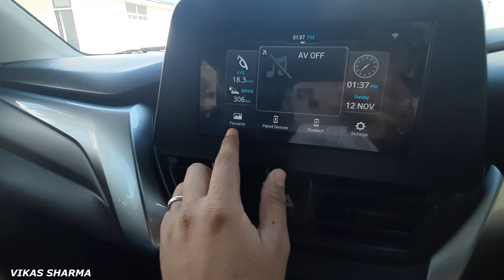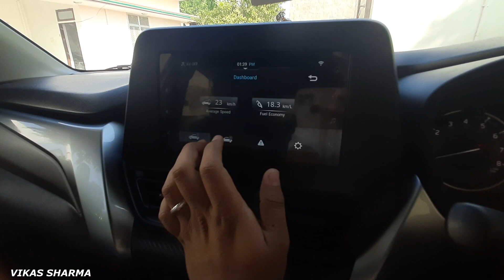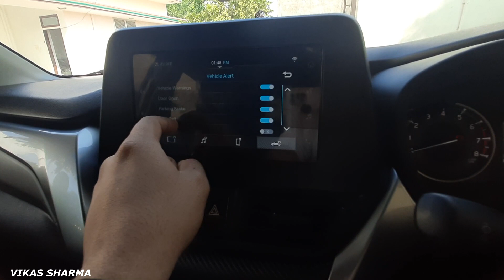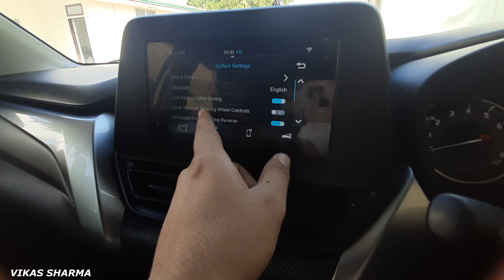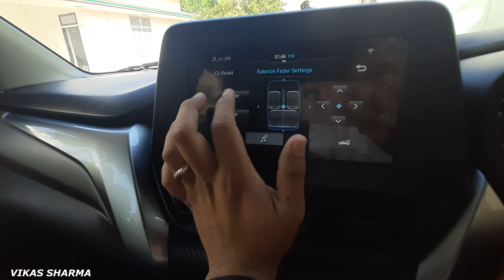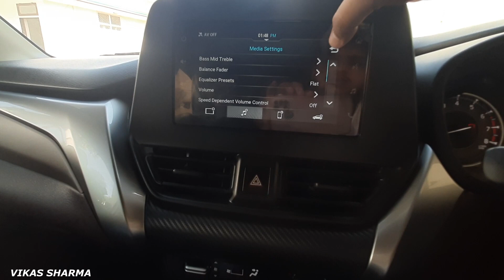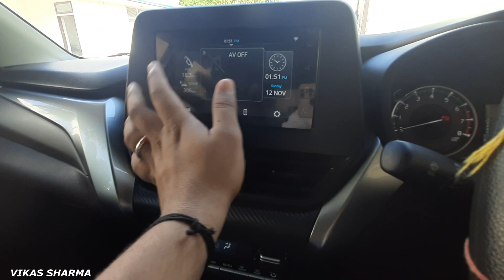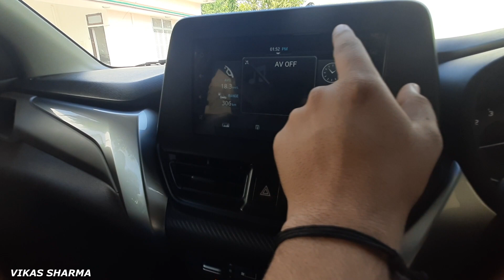MARUTI SUZUKI FRONX DELTA PLUS 1.2 MT HIDDEN FEATURES || SMART PRO STUDIO EXPLAINED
MARUTI SUZUKI FRONX DELTA PLUS 1.2 MT HIDDEN FEATURES